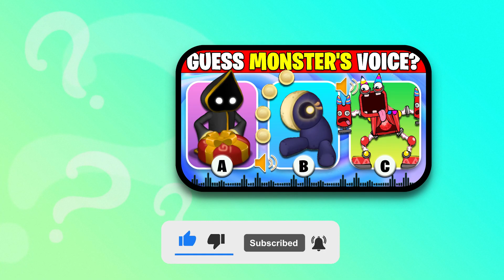GUESS THE VOICE THE MONSTERS Murkobe Dark Holiday, Enchanted Island Lulabell, Banban But Wubbox #8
All the monsters in this video:
Candy Island, Theremind, Roarick,
Enchanted Island - Swashnuckle, Enchanted Island - Lulabell, Banban But Wubbox,
Kiccop - Jolly Island, Murkobe (Dark Holiday), Fwog,
Squot,